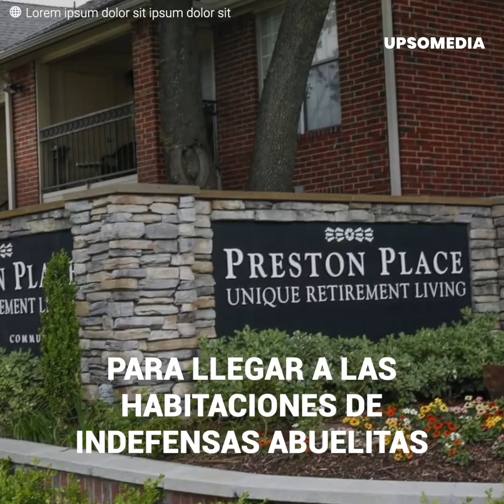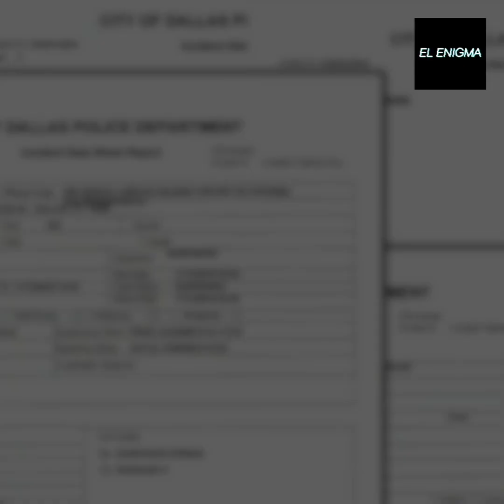Acabó con más de 18 abuelitas en sus casas de descanso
Billy Chemirmir se hacía pasar por personal de limpieza o mantenimiento en diversos centros de descanso para adultos mayores de Texas. Nadie nunca había sospechado de que algo muy raro y macabro estuviera pasando allí dentro: las abuelitas que se iban para siempre tenían edades avanzadas y ni siquiera se molestaban en realizar una autopsia: las causas de su partida debían de ser naturales. Tendrían que pasar varios años para que este monstruo al fin dejara cabos sueltos y se le empezara a investigar. Lo que se estaba a punto de descubrir, era peor de lo que se imaginaba.